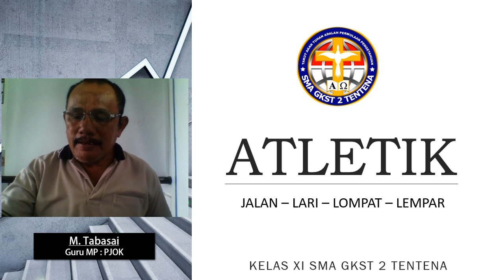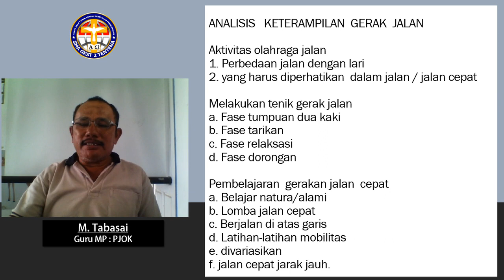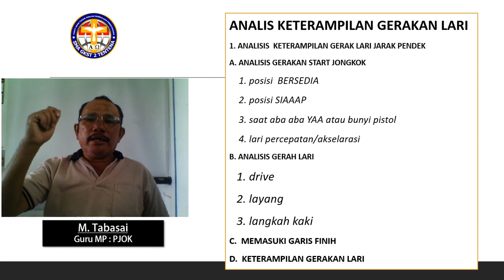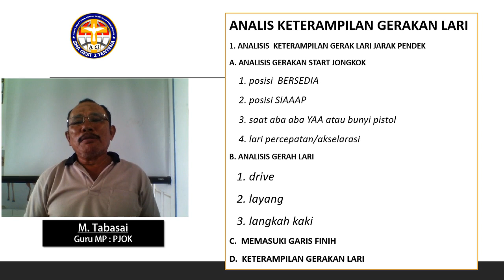Mata Pelajaran PJOK "ATLETIK" klas XI SMA GKST 2 TENTENA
Video pembelajaran (materi) mata pelajaran PJOK "ATLETIK" Kelas XI (11)  SMA GKST 2 TENTENA.

pembelajaran dan penyajian materi di kemas dalam bentuk video, dan di bagikan di grup kelas siswa kelas X SMA GKST 2 TENTENA,. diskusi dan tanya jawab di lakukan pada grup kelas oleh guru bidang studi mata pelajaran.
media pembejaran daring, agar siswa belajar langsung dari rumah dan dapat di dampingi orang tua/wali.